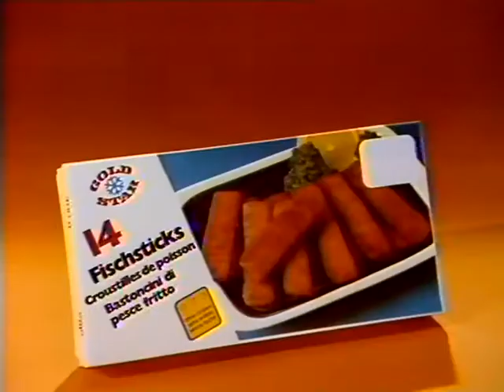Coop Mittwochstudio, Folge 53 vom 06. September 1978